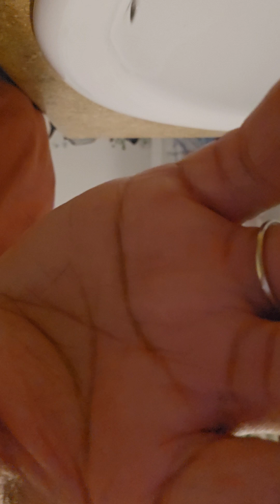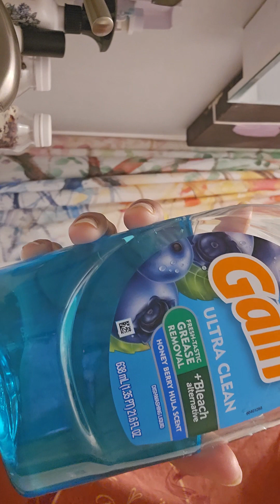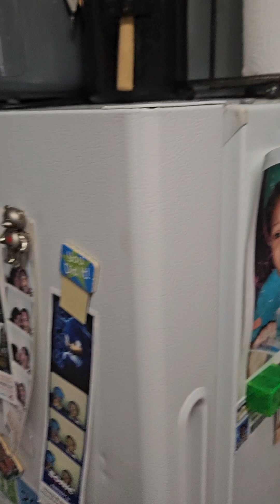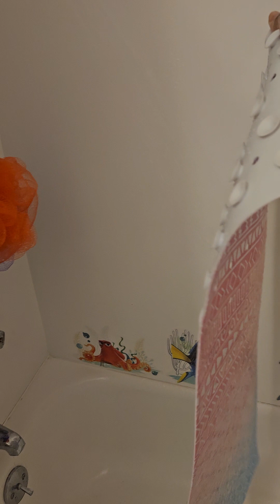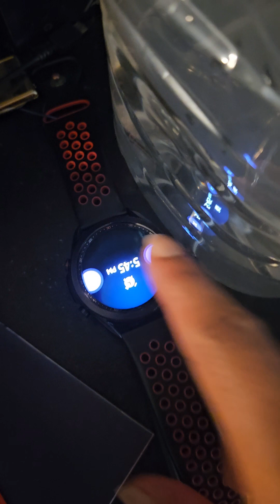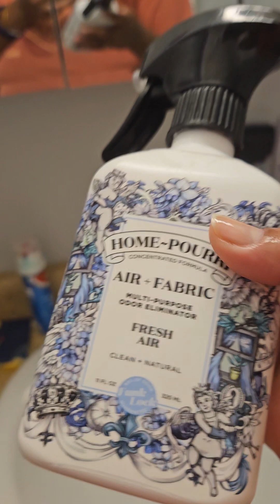Sunday vlog part 4...i think lol